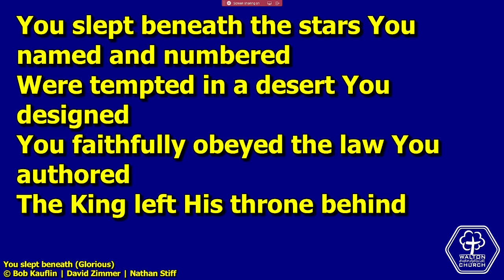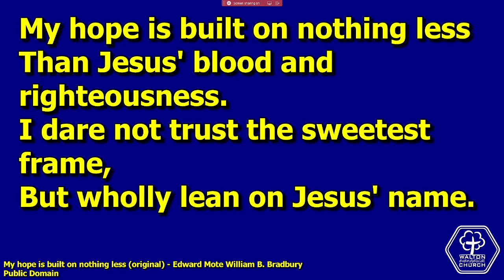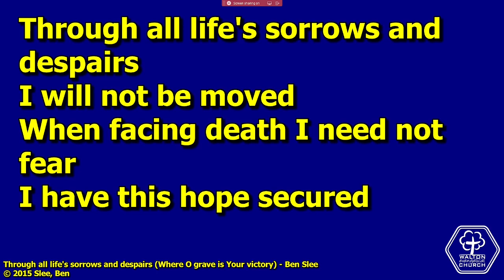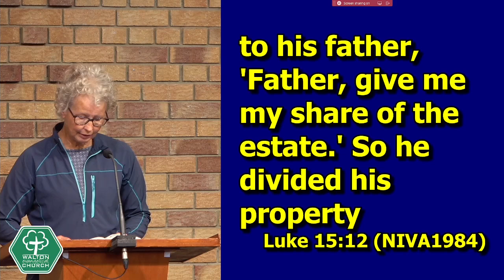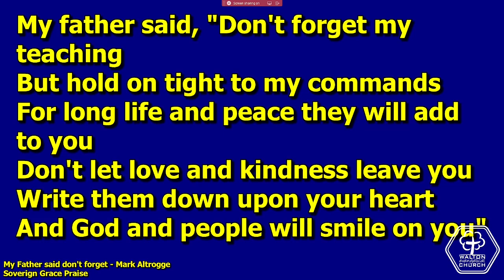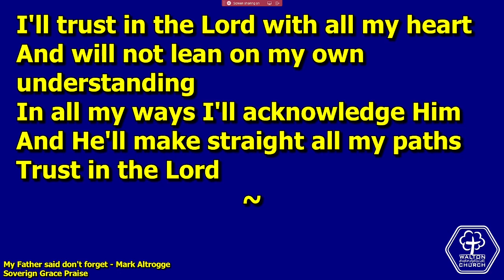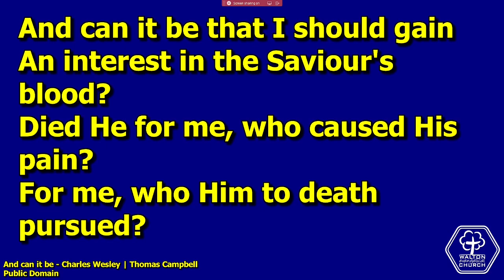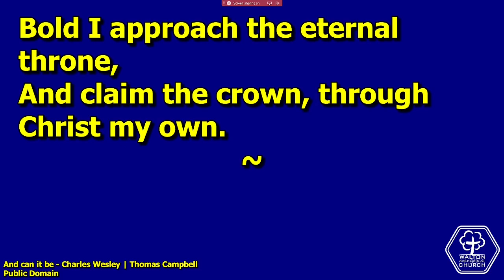25th August 2024 am complete service - Luke 15:11-32